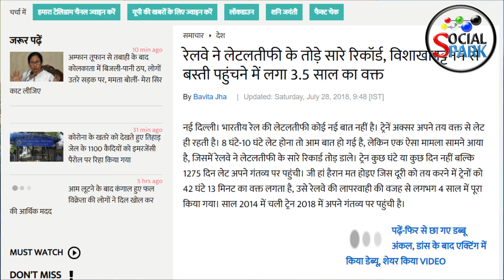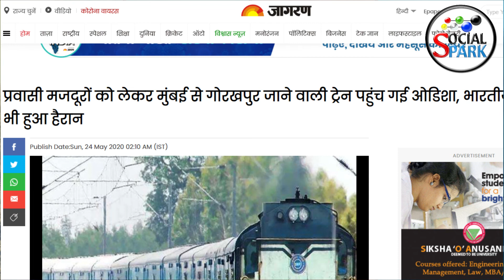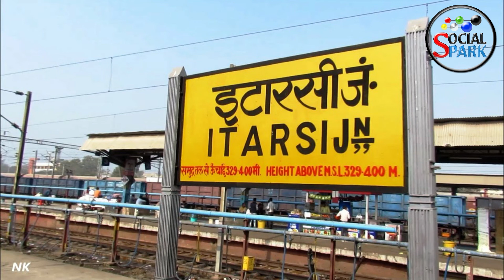4 साल बाद पहुंची Train, गलती किसकी ?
About Video : नमस्कार दोस्तों, इस वीडियो में मैंने बताया है कि भारतीय रेलवे की एक छोटी सी लापरवाही के कारण एक टेन चार साल बाद अपने गंतव्य पर पहुंची। और ऐसी ही कुछ और भी घटनाएं हैं। Friends, in this video I have told that due to a small negligence of Indian Railways, a ten reached its destination after four years. And there are other similar incidents.
We fully respect the copyright rules. We do not use other copyright material in our channels or videos. Only the creative commons or no copyrighted material is used. However, even by mistake, if anyone thinks that there is a copyrighted material, then tell us, we will remove it immediately.
About channel : Social Spark is a YouTube Channel. In this channel we post new video related Amazing Train information.